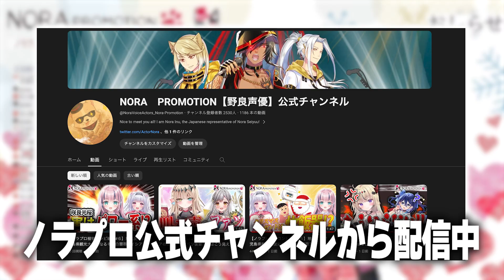【赤青緑コラボ雑談切り抜き＃１２】ねこしろさとみの圧！恐怖？それとも助かるぅ？コラボ雑談ＥＤトーク◆喋り足りない３人組のわちゃわちゃラジオ！【詩乃りりす/鮫牙かぷ/ねこしろさとみ】爆笑＆名場面集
ノラプロ！赤青緑おしゃべりコラボ雑談

member：
■■Satomi Nekoshiro【ねこしろ　さとみ】official Twitter■■